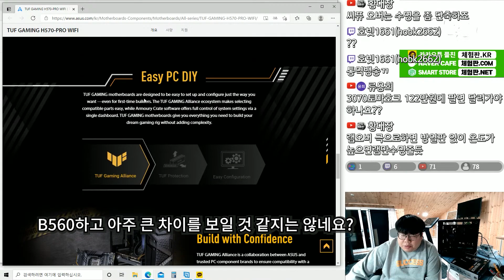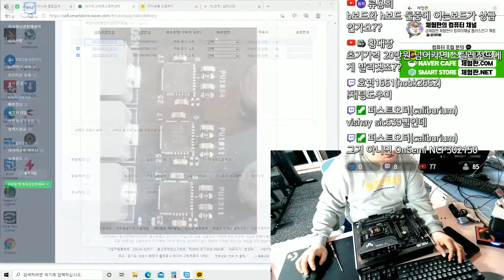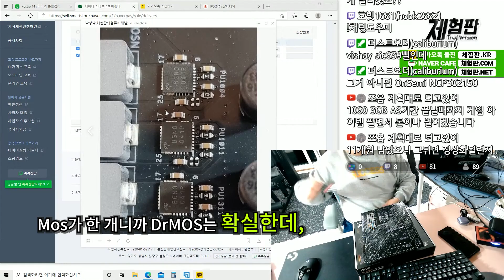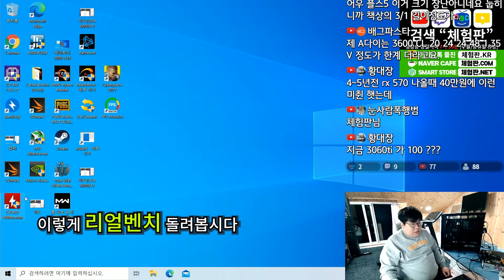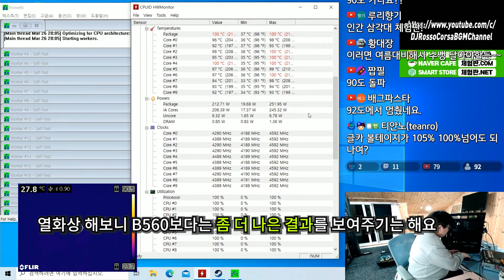ASUS TUF Gaming H570-PRO 써본 후기